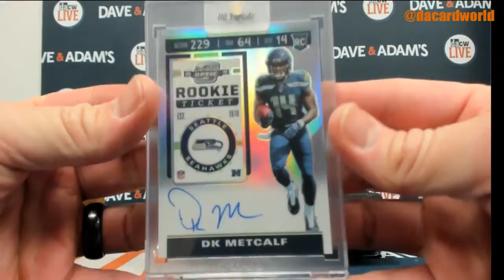Joseph's Hit Parade VIP Football Break